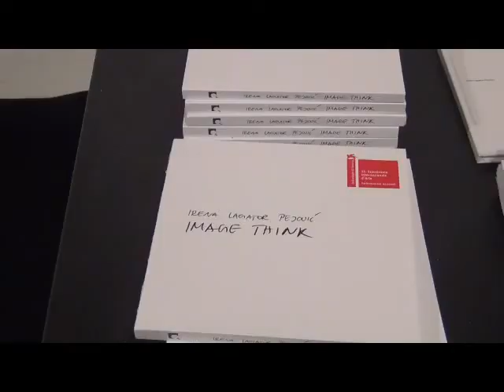Irena Lagator Pejovic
Incontro con l'artista Irena Lagator Pejovic, presente alla Biennale Arte 2013, Padiglione del Montenegro.
Racconta del suo lavoro e della sua ricerca sul concetto di "responsabilità limitata".